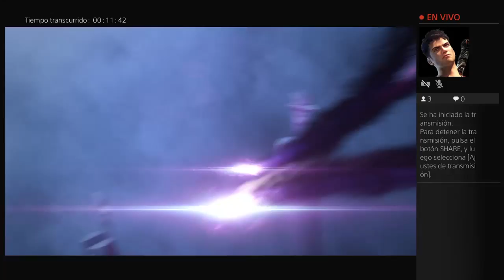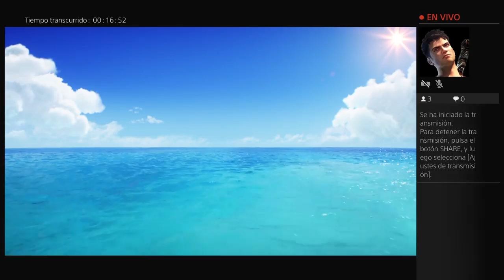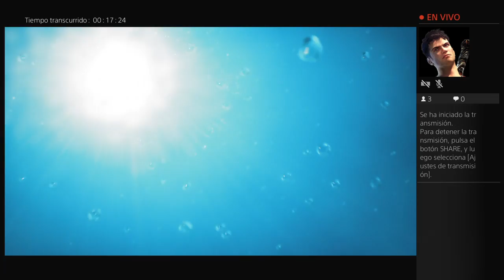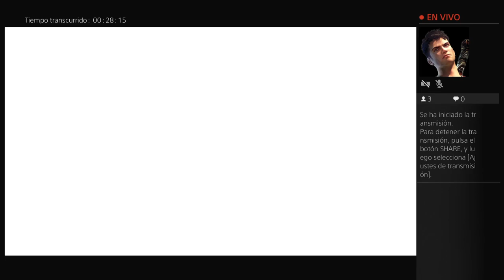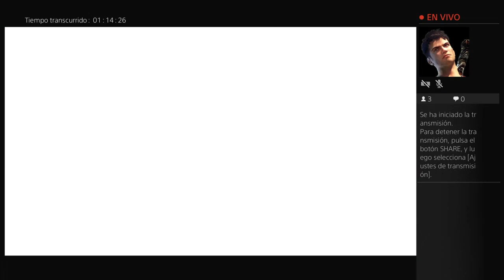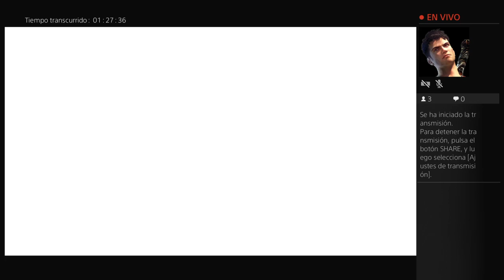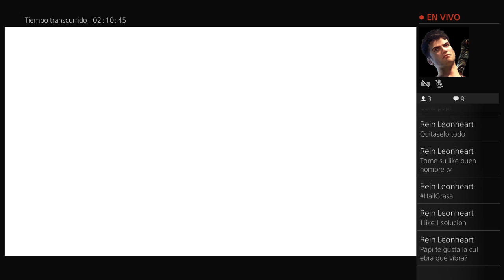Transmisión de PS4 en vivo de goku2404